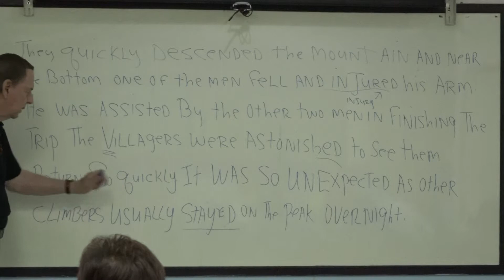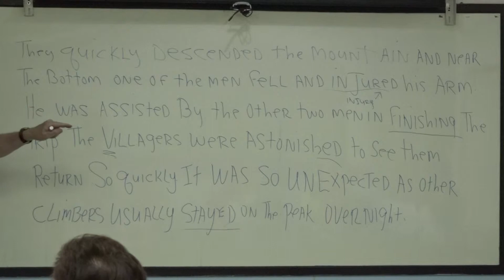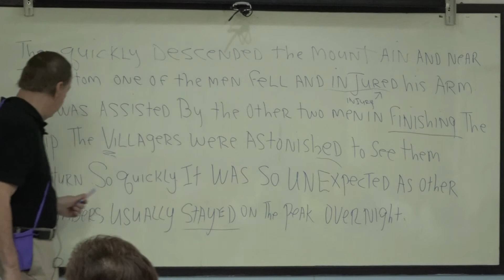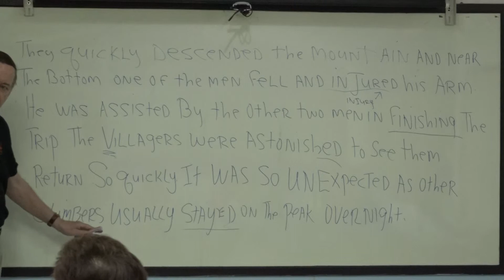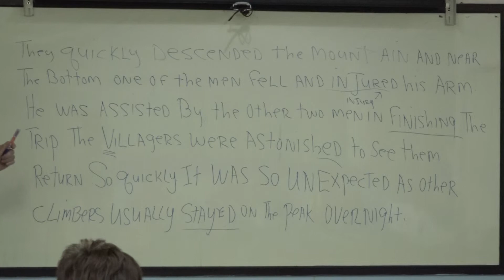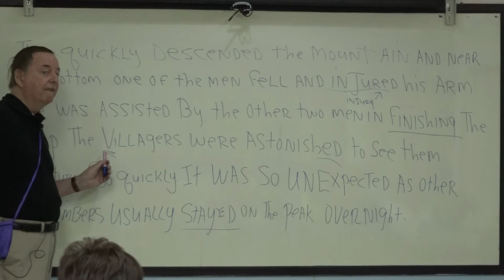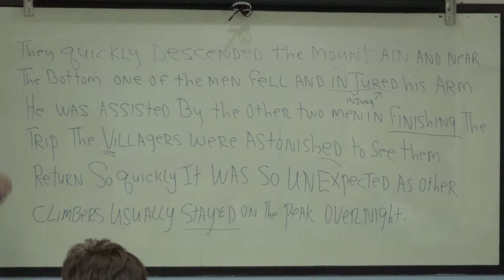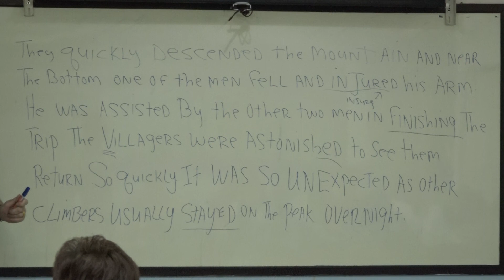Learn English เรียนภาษาอังกฤษ : suraphet 5175: Teacher James, USA. James 7 September 2018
ภาษาอังกฤษ รอบเช้า จันทร์ ถึง ศุกร์ 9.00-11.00 น. ศูนย์ภาษาฯ วัดวรจรรยาวาส กทม. 7 ก.ย. 2561
Mon.-Fri. Morning English Class : 7 September 2018